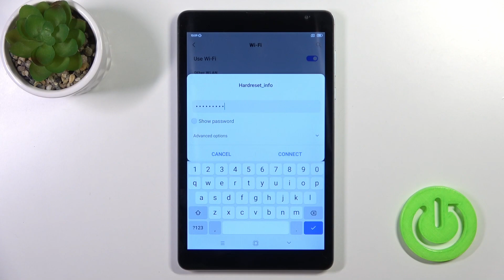How to Connect to Internet Wireless in Blackview Tab 6 – Pair with chosen Network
Click here if you want to read more about Blackview Tab 6

Look up, if you want to find out how to access Network Settings, to enjoy connecting to Wi-Fi! All you need to do is grab Blackview Tab 6 and follow all the steps from above in order to make sure that you are properly connected. So, don’t wait any second longer, let’s begin!

How to Connect Blackview Tab 6 with Wi-Fi? How to Connect Blackview Tab 6 with Network? How to Use Wi-Fi in Blackview Tab 6? How to Pair Blackview Tab 6 with Wi-Fi?